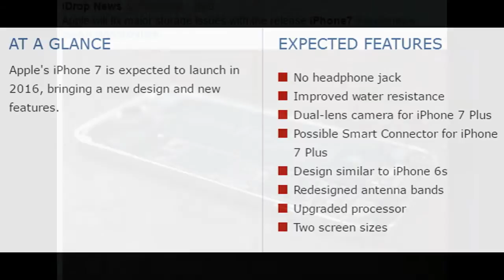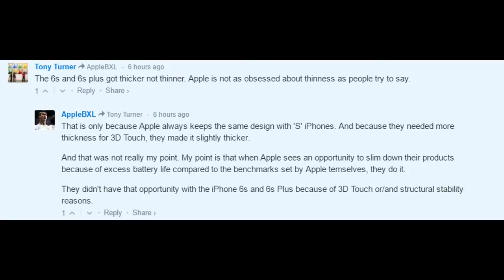iPhone 7 - Final Design Leaked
iPhone 7 - Final Design: Top news, rumors and twitter reaction.
The iPhone 7 is expected to be revealed in early September and there's been a huge increase in hype surrounding the next generation smartphone .There have been some rumors suggesting Apple could drop its standard numbered naming convention, instead calling the 2016 iPhone the "iPhone Pro." It is unclear at this point if those rumors are accurate.
special thanks to all respective news providers.